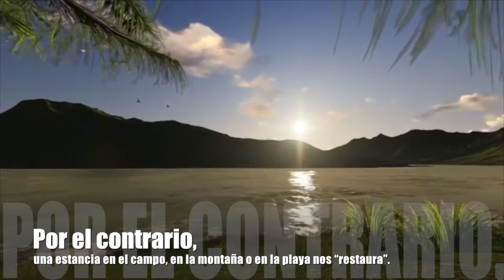¿Por qué la naturaleza es buena para el cerebro?